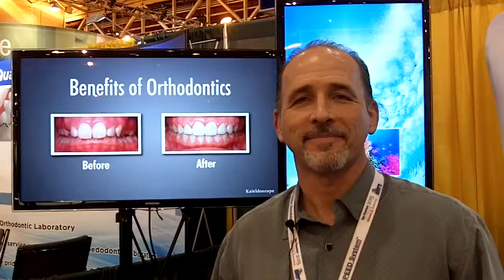Similar Products - Digital In-Office Marketing Tool Testimonial - Kaleidoscope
- Dr. Whitlock has used similar products on the market, but Kaleidoscope's excellent customer service, customization/flexibility, ease-of-use, and vivid photos is exactly what he was looking for.